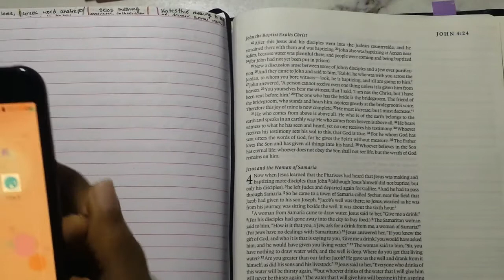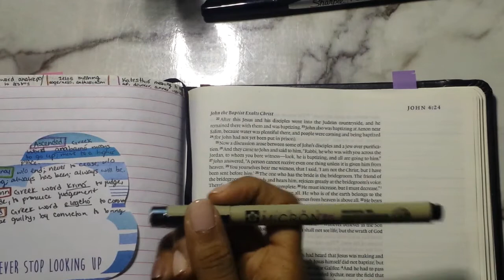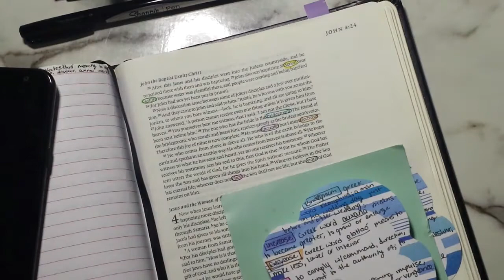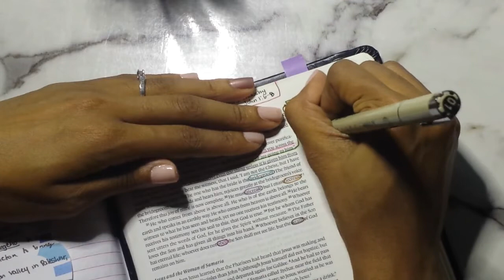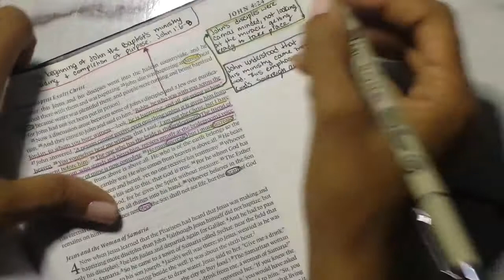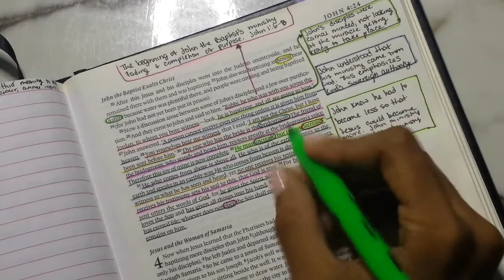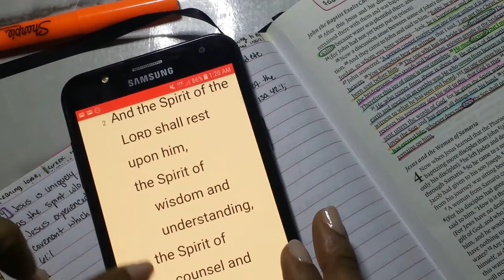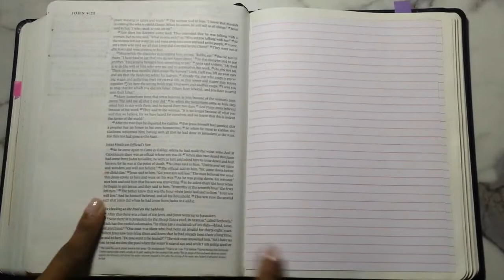DOI Bible Study | Gospel of John 3:22-36 - John the Baptist’s Exaltation of Christ (Part 3)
Hello Gems!

Here is the final portion of chapter 3 which is on vs 22-36 all about the John the Baptist exhalation of Christ as his ministry fades and Jesus's ministry comes to the forefront.

"He must increase, but I must decrease." - John 3:30